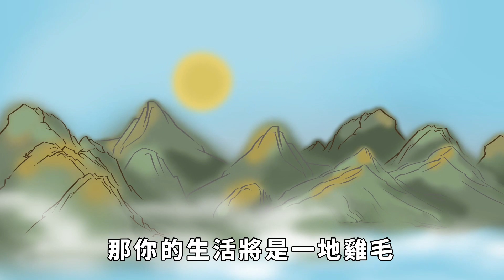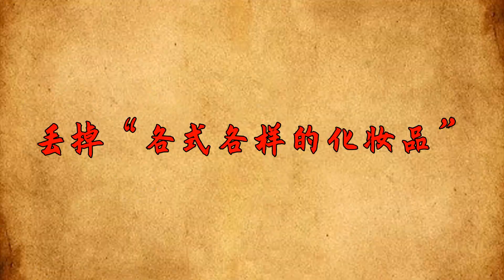人到中年，扔掉這幾樣東西，你會越活越精致【酒窩談國學】趣味科普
一晃就奔五了，想想都覺得難以置信，不知不覺時間竟然過得如此快，自己從年輕到臉上已經爬上了皺紋，不可思議的同時也只能欣然接受，這是每個人都要必經的過程，隨著年齡的增長，你更要扔掉這幾樣東西，才能越活越精致。
趣味科普 國學智慧 人生感悟 算命 風水 請注意，本影片是專注於講解社會新聞和奇聞異事，完全符合YouTube社群準則。